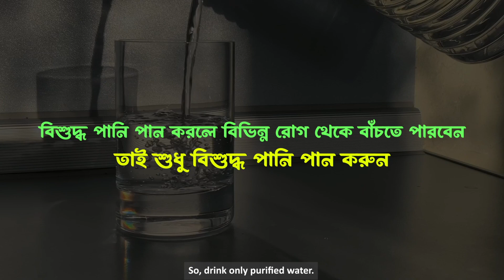The Vital Importance of Drinking Pure Water for Optimal Health | বিশুদ্ধ পানির গুরুত্ব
In this eye-opening video, we delve into the crucial role that pure water plays in maintaining our overall well-being. Water is not just a basic necessity; it is the essence of life itself. Join us as we explore the numerous benefits of consuming pure water, ranging from improved digestion and nutrient absorption to enhanced cognitive function.

Don't miss out on this essential knowledge that can transform the way you approach hydration, leading you towards a healthier and more vibrant life  and let's embark on a journey to prioritize the elixir of life – pure water – for a healthier, happier you!
PSA produced under the NOREC Exchange Program in collaboration with Amarc Asia-Pacific in Nepal and Rupantar Bangladesh.